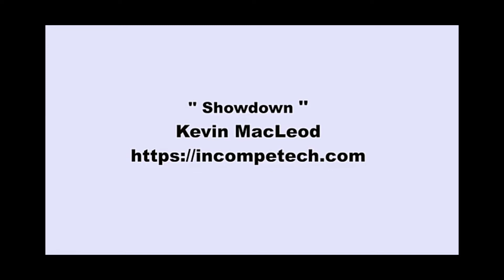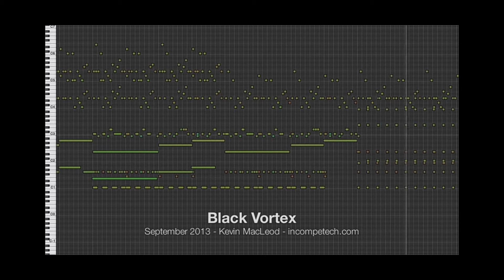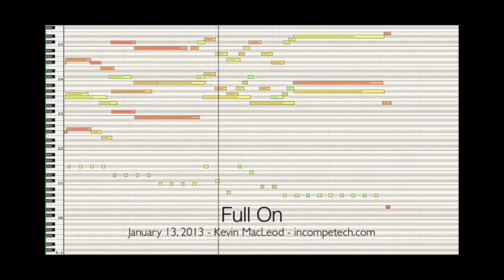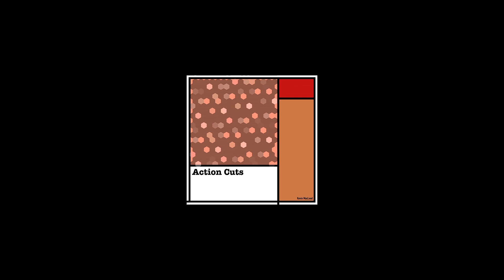Aoh 2 all songs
00:00 Truth Of The Legend

01:24 Crusade

04:37 The Pyre

08:23 Unrelenting

10:42 Showdown

11:51 Chase

13:53 Machinations

15:34 İnterloper

19:53 Black Wortex

22:40 Dangerous

23:31 Full On

25:58 The Descent

29:00 Hitman

36:00 İndustrial revulations